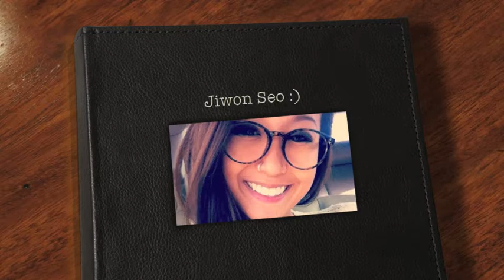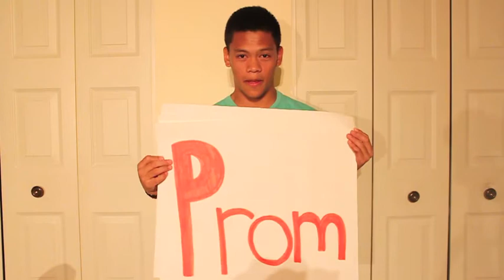Prom?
FUQ!

Song is called "We Could Happen" by AJ Rafael